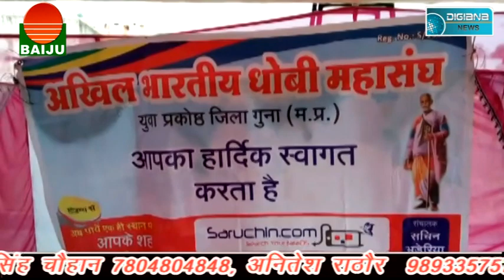इतिहास भूले भाजपा विधायक, कहा महिलाएं कराती हैं लड़ाई.....